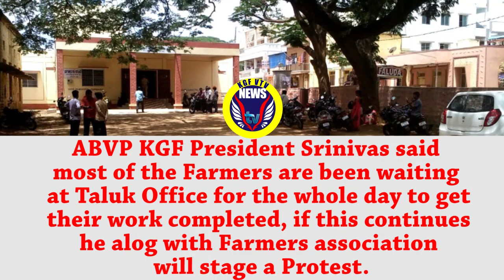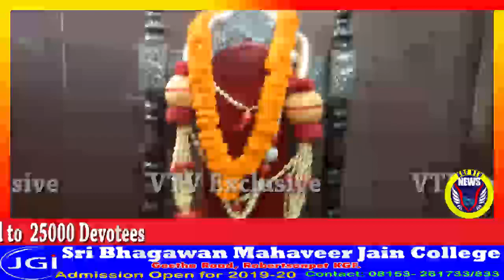KGF VTV NEWS| Guru Purnima 2019 at Kolar| SP at Full Moon Day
Like Dislike Comment & Share our NEWS Video.
NEWS Details
1. Guru Purnima 2019 was celebrated at Kolar
2. Full Moon Day was celebrated at Asoka Dhamma Dutha Buddhist Society Trust Guest of Honour MS Mohammad Sujeetha IPS SP KGF District Police, Dhaana Organized by V Somasekar Asst Commissioner Kolar District.